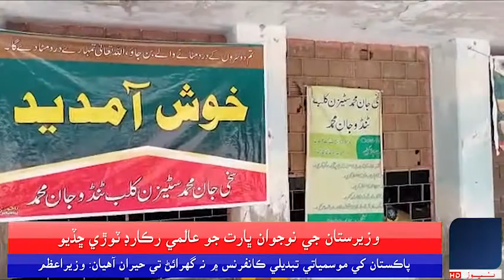ٽنڊو جان محمد فري اکين جي ڪيمپ اڄ 3 اپريل کان منعقد ڪئي وئي آهي